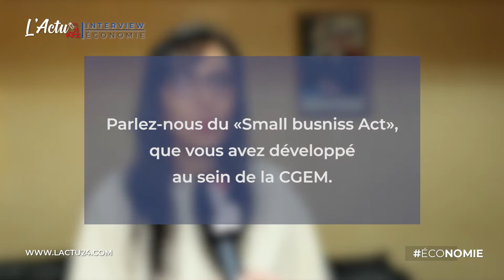Délais de paiement, accès au financement, digitalisation… Où en est la PME Marocaine?